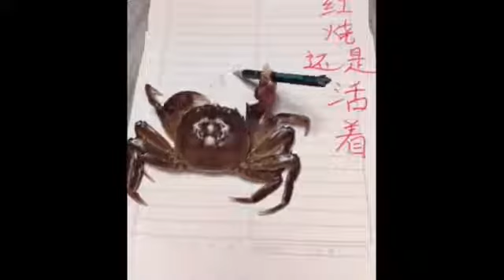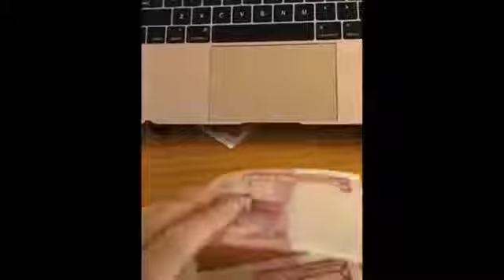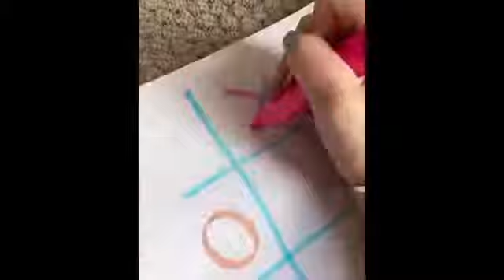10 September 2021